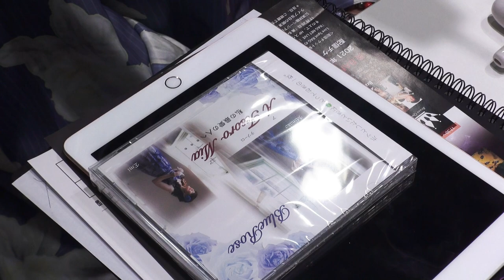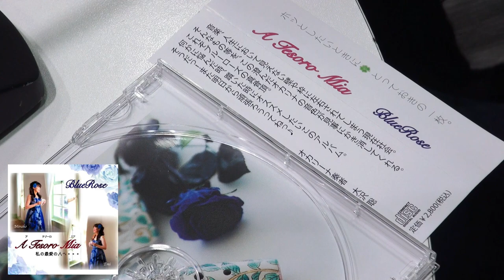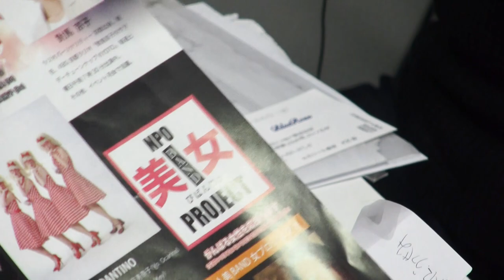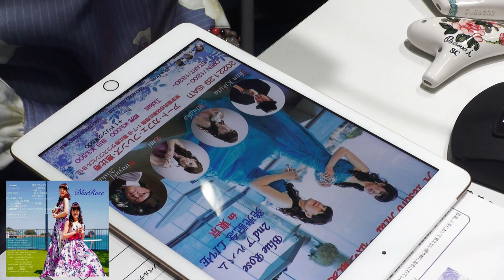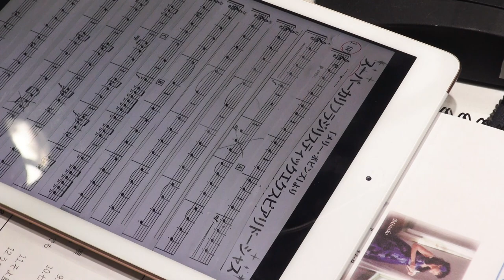金尾よしろうの音楽魂 ゲストBlue Rose 古庄美奈子・植田恵美 (2022.1.28)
かわさきＦＭラジオ番組　毎週金曜日お昼12：00～13：00
「生放送中の金尾よしろうの音楽魂」の再放送分です。
ゲストBlue Rose（古庄美奈子・植田恵美）